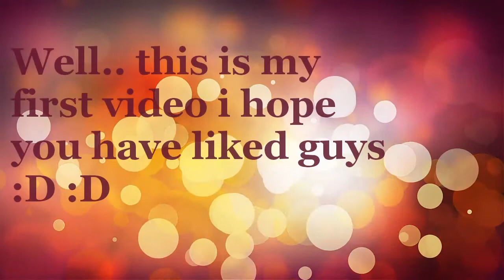I DID IT FOR RECOVER - DADANILO - SUPPORT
Hey guys, here is the  note/card :) xD